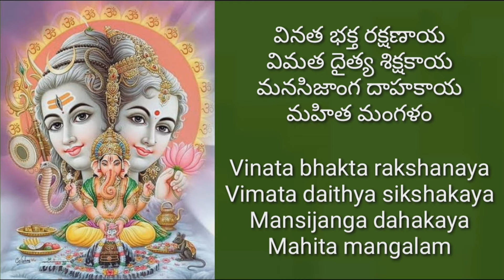lord Shiva mangala harathi | Siva harathi | Parvathi manoharaya | Sivarathri songs | lord Shiva song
lord Shiva mangala harathi

Please click here for more lord Shiva songs

మన సాంప్రదాయ మంగళ హారతులు, భక్తి పాటలు అందరికి అందుబాటులో ఉండాలనే ఆశయంతో నాకు తెలిసిన వాటిని మరియు నేను రాసిన వాటిని మీ ముందు ఉంచుతున్నాను. సహృదయంతో, మీ సహాయ, సహకారాలు అందించి, ఆదరిస్తారని ఆశిస్తున్నాను.

ధన్యవాదములు 🙏
భార్గవి పసుపులేటి

Bhargavi Pasupuleti.